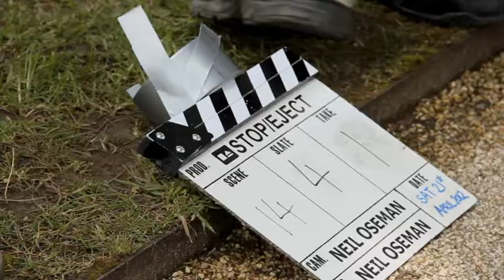Stop/Eject: Shoot Day 1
This podcast gives a peak behind the scenes of the first day of filming on a short fantasy-drama starring Georgina Sherrington ("The Worst Witch").
Behind-the-scenes camera: Brett Chapman
Editor: Sophie Black